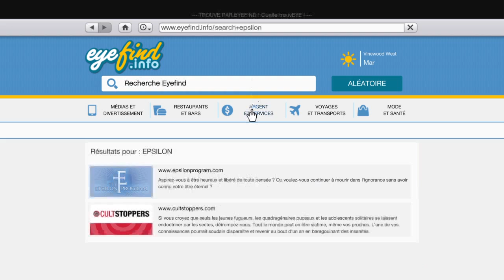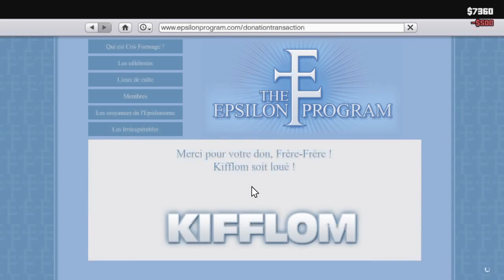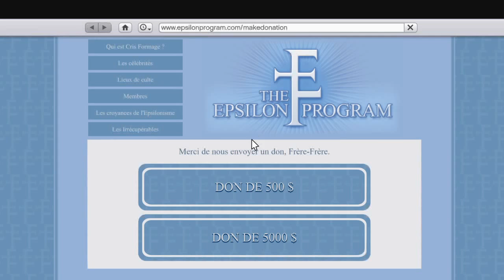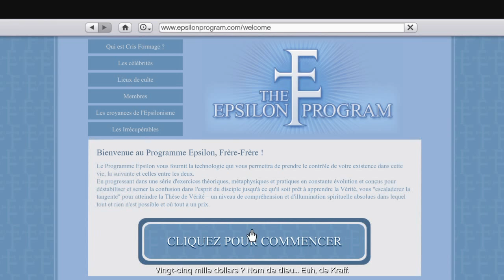Grand Theft Auto V - Obtenir le trophée "Kifflom !" + 2.100.000 $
Cette vidéo vous montre comment obtenir le trophée "Kifflom !" + 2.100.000 $. Jouable uniquement en mode Histoire avec Michael. Les pratiques sont exactement identique pour PS3, PS4, Xbox 360 & Xbox One.
Objectif médaille (Étape No.4) :
- Poursuis la vérité :

• Utilise la force :
Trouvez l'artefact extraterrestre sans le détecteur.
Objectif médaille (Étape No.6) :
- Partage la vérité :

• En douceur :
Posez le Velum sans l'endommager.

• Zondarc-en-ciel :
Passez sous un pont en survolant le Lago Zancudo.
Objectif médaille (Étape No.8) :
- Oublie la vérité :

• Dans ton culte :
Tuez tous les gardes d'Epsilon.

• Bien mal acquis :
Volez l'argent d'Epsilon et prenez la fuite.